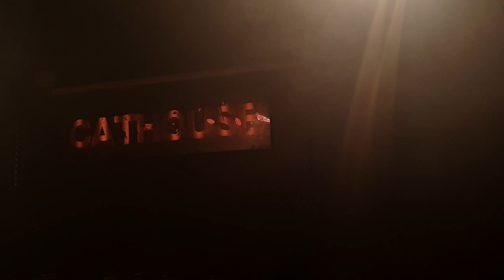HellBent Launch CatHouse 7th October 2018 Ann Phetamine